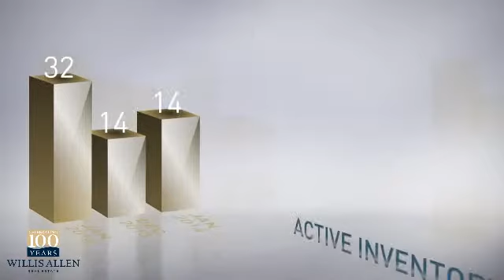92083 - Vista,CA, Real Estate Market Update from Willis Allen,January,2014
Willis Allen Video Update recapping market activity within 92083 - Vista, CA, during the month of January, 2014